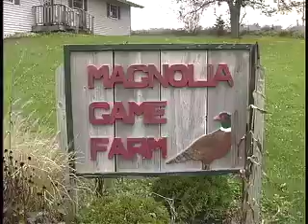Scouting for Pheasants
Scouting for Pheasants   PDF   Print   E-mail

We are pleased to announce our 4th Annual

Field Hunt & Tower Shoot

A Day of Hunting to benefit the Glaciers Edge Council, Boy Scouts of America Scoutreach program for disadvantaged youth at

MAGNOLIA Game Farm

15007 W County Road A, Evansville, WI

The day will consist of a morning Hunt  (9:00) or afternoon (12:30) hunt, lunch served at noon and three pheasants released per hunter. If needed, dogs and guides are available at an additional charge and must be reserved ahead.

Two different hunts, one great day of fun!

Field Hunt Sign up form

Tower Shoot Sign up form